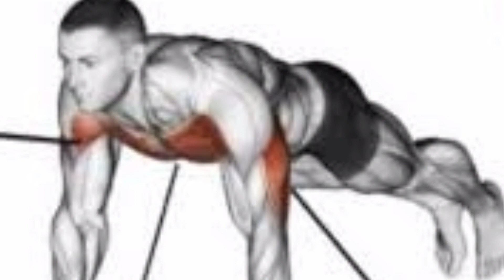Do a Push Up| Push Up Kese Kare| Regular| Diamond| Wide- arm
Do a Push Up
 Push Up Kese Kare
 Regular| Diamond| Wide- arm|

Tags________

How to Increase Your Push-Ups (In 2 Weeks) जादा से जादा Push-up कैसे करें, gym, desi gym fitness, desi gym, increase, push ups, how to, push up
How to Do Push Up, Push-Ups, Pushups, Perfect Push-Ups, Guide to Pushups, The Perfect Push Up, Pushups for chest and hand, push ups for beginners, push up types, push ups benefits, Benefits Of Push Ups, Correct position Of Push Ups,

how to do a push up correctly, push-ups for men push-ups for women, fitness, best push up tutorial, सीना चौड़ा करने का तरीका, perfect, push, Push up kaise kare, Push up ke labh, Wrong pushups, Right push up, चौड़ा सीना